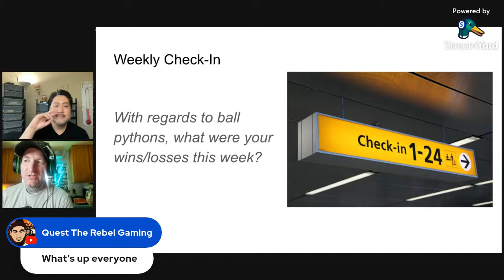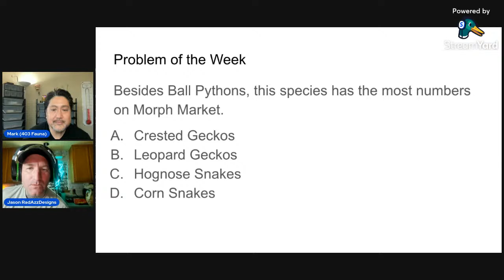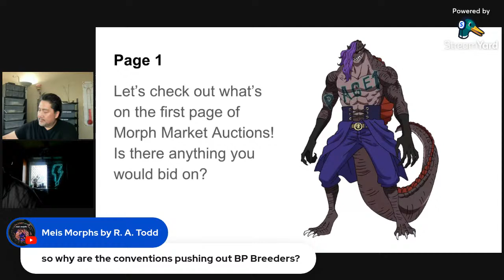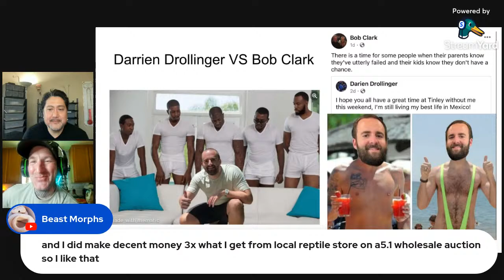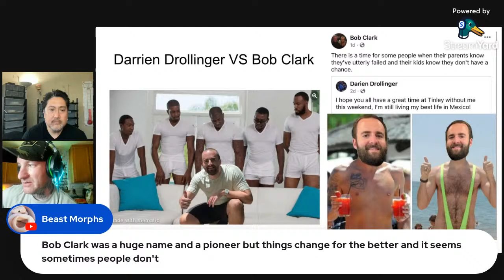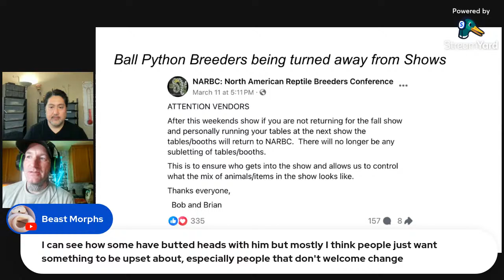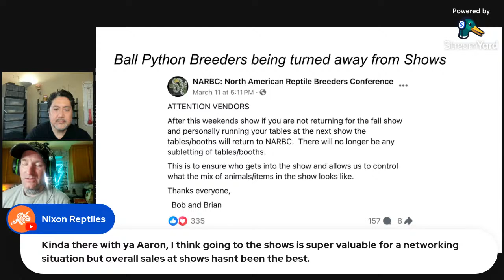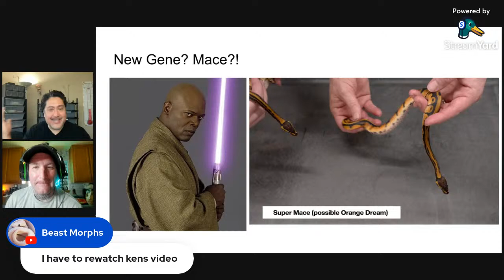Are Ball Python Breeders Dodo Birds?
Tinley NARBC is turning away ball python breeders in the future. Will other shows follow suit? Also the Bob Clark/Darien Drollinger feud flared up again this week. Finally, another gene is getting a name change?